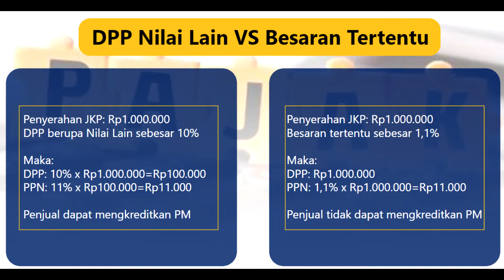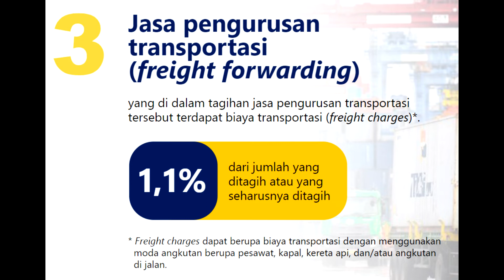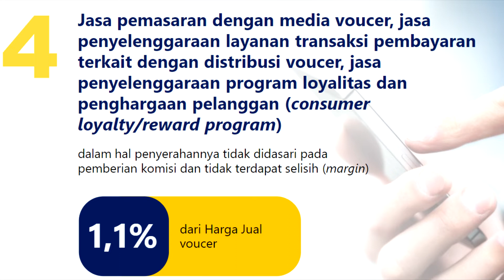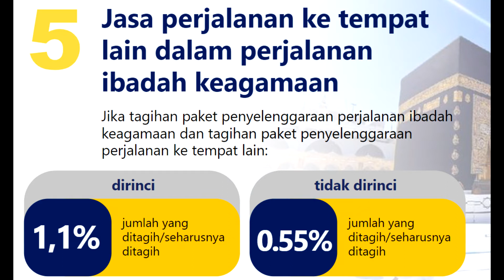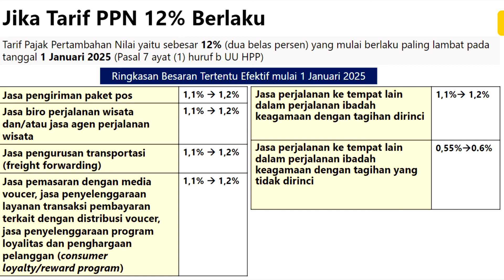PPN ATAS PENYERAHAN JASA KENA PAJAK TERTENTU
Peraturan Kementerian Keuangan (PMK) NO 71/PMK.03/2022 tentang Pajak Pertambahan Nilai atas Penyerahan Jasa Kena Pajak Tertentu